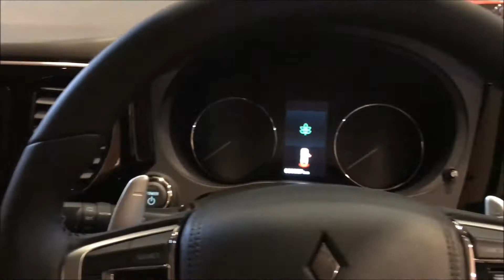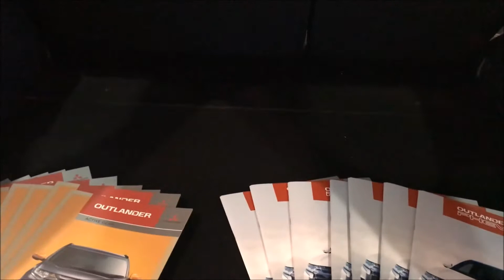【第10回 大阪モーターショー 2017】三菱 アウトランダー PHEV（MITSUBISHI OUTLANDER PHEV）の紹介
三菱 アウトランダー PHEV（MITSUBISHI OUTLANDER PHEV）の紹介です。